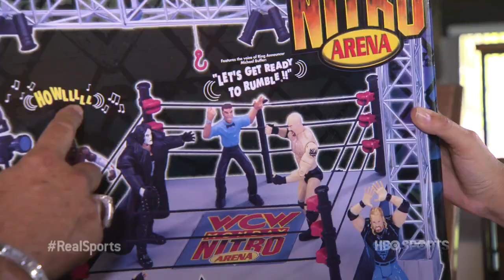HBO Real Sports: Michael and Bruce Buffer Web Clip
Soledad O'Brien sits down with the enterprising duo to learn more about their inspiring story, and how it led to the birth of the Buffer Partnership. Real Sports debuts Tues., May 20 at 10pm ET/PT on HBO.